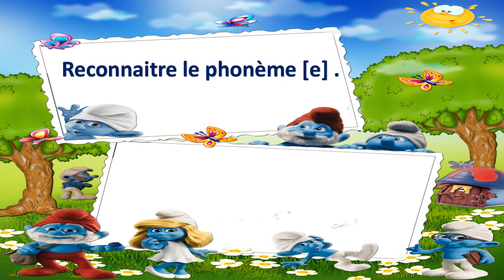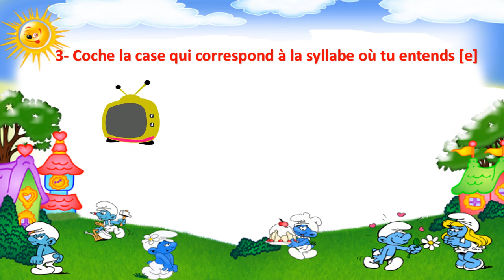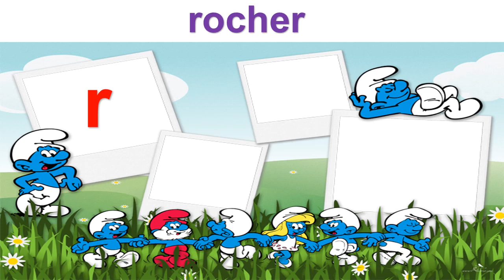Reconnaitre le phonème [e] .Repérer les graphèmes correspondants.